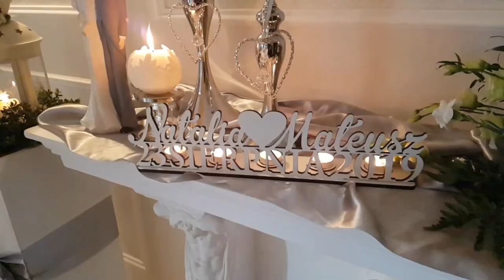Skrót Wesela Natalii & Mateusza -MKW-PRO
-MKW-PRO
Foto Wideo DRON FotoŚcianka SlowMotionEffect